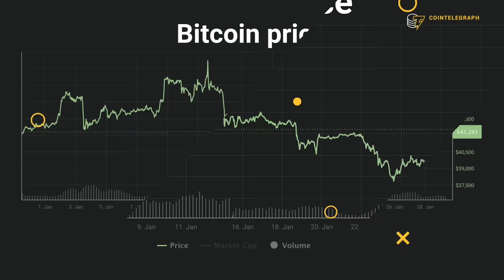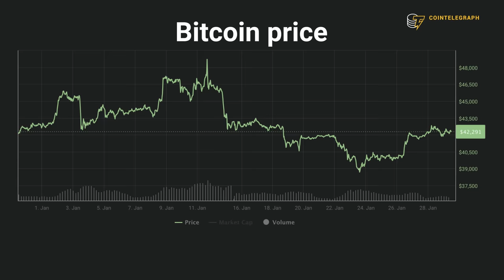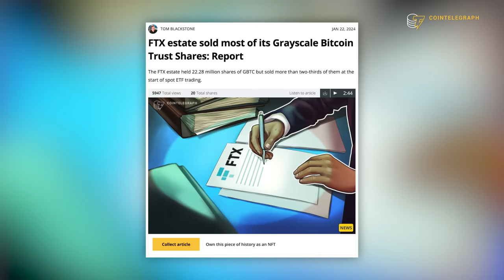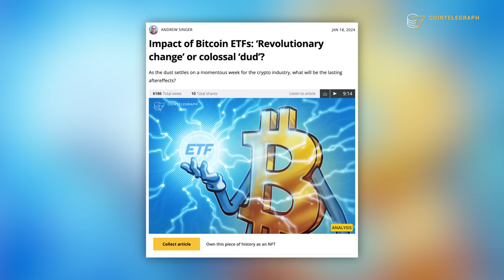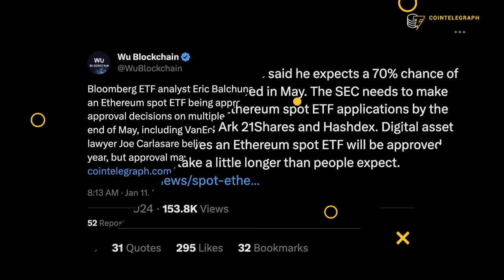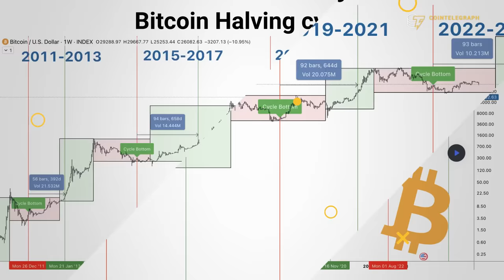Breaking Down ETF's Impact on Bitcoin Price with Cory Klippsten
Cory Klippsten, CEO of Swan Bitcoin, explains why the long-term impact of the approval of a spot Bitcoin ETF will far exceed the inflows into these financial products. He also shares his outlook on the price of Bitcoin for the next crypto bull run.

Discover BlockShow by Cointelegraph. Driving the Industry Since 2016. Coming Soon